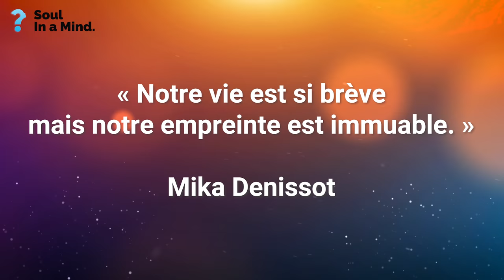4 Expériences de mort imminente : EMI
Les expériences de mort imminente, aussi appelées EMI sont plus nombreuses qu’on ne le pense.

L’EMI ou l’expérience de mort imminente, nous parle plus de la vie que de l’expérience de la mort, elle-même. D’ailleurs dans une EMI, nous ne vivons pas une expérience de mort mais bien un phénomène de vie en pleine conscience.

L’EMI est un retour aux sources, à la vie, la vraie vie avec toutes ses expériences. L’expérience de mort imminente (EMI) est un surcroit de conscience. La conscience va plus vite que la vitesse à laquelle notre cerveau a l’habitude d’aller. Et tout peut se mélanger très vite : les souvenirs, de la lumière peuvent apparaitre, un effet tunnel, le corps qui devient petit ou le corps que l’on ne ressent plus.

Des milliers de témoignages de par le monde parlent aujourd’hui d’expérience de mort imminente, d’EMI, de near death expérience, d’expérience de conscience modifiée à l’approche d’une mort imminente, de mort partielle etc.

Dans cette vidéo, je vous parle d’un sujet qui me tient à cœur, je vous parle pleinement de la vie  qui implique la mort. Je vous parle de conscience élargie  et de mes 4 expériences de mort imminente.

📕  Roman initiatique : La voie des soulminders 👇
🌿 CONTRIBUTION ET NOUVEAUX PARADIGME👇
💻  FORMATIONS EN LIGNES GRATUITES 👇
Méditations et vie relationnelle
📕  PDF et EBOOKS GRATUITS 👇
Professionnel - relationnel - personnel
📝 TEST EN LIGNE GRATUIT 👇
➡️ Test des 6 besoins humains qu'est-ce qui dirige ta vie ?

➡️ Self Mastery (la Maitrise de soi) Le coeur de Soul in a Mind
➡️ HPC2 : haute performance coaching continu, formation de coach et entrepreneur continue